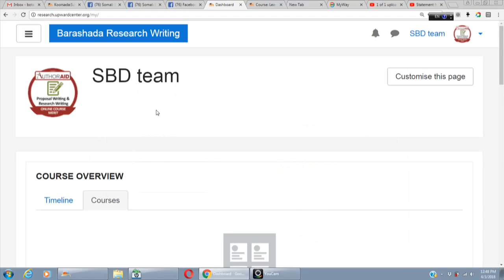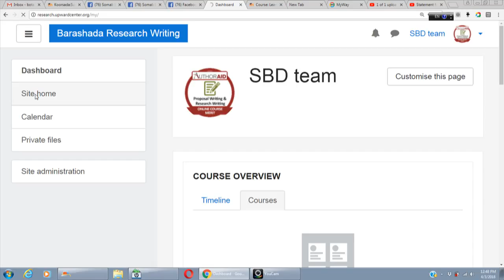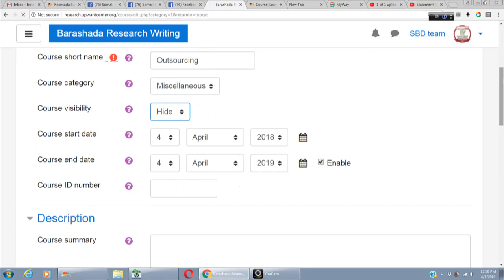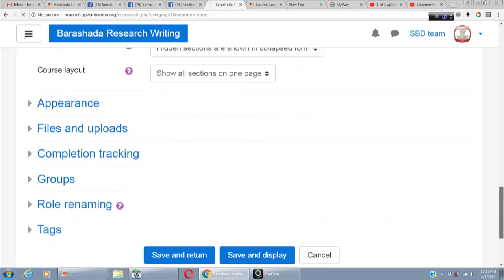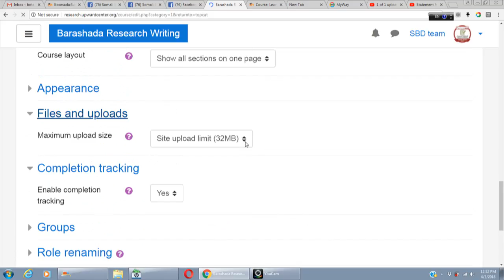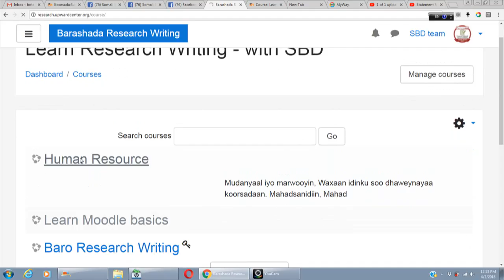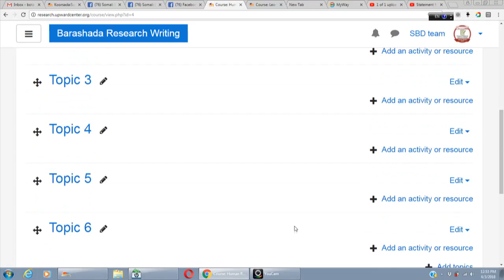How to create a course..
This video explains how to create a Moodle course within a Moodle portal.